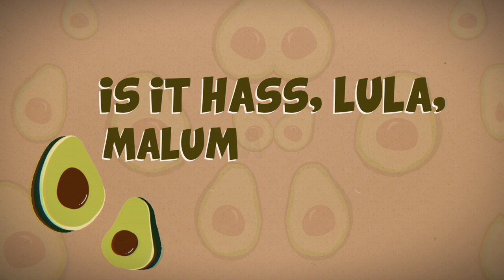The Avocado Song (Official Lyric Video)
The Avocado song, performed by Walk off the Earth and Romeo Eats!

Music produced by Tokyo Speirs
A Golden Carrot Production🥇🥕

Follow Romeo on Social Media!